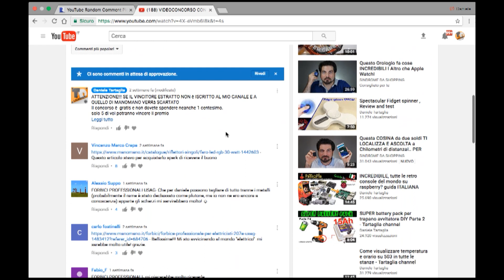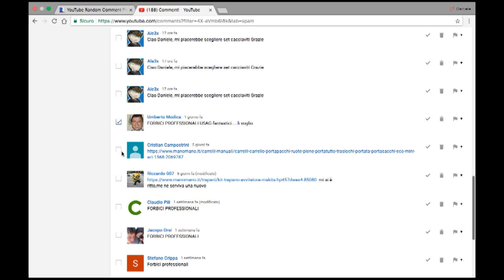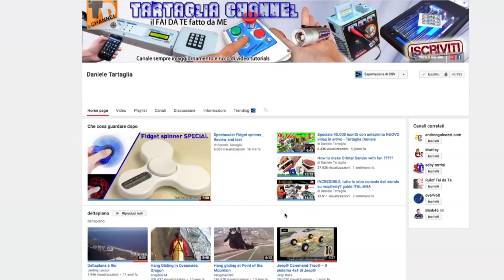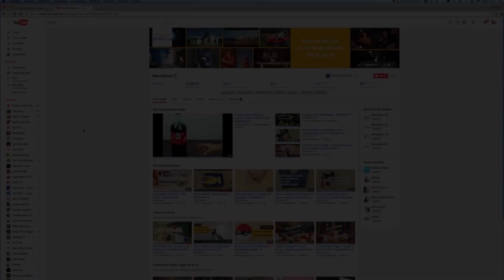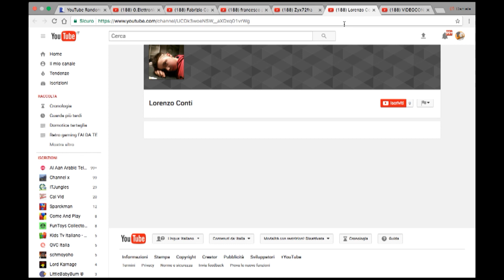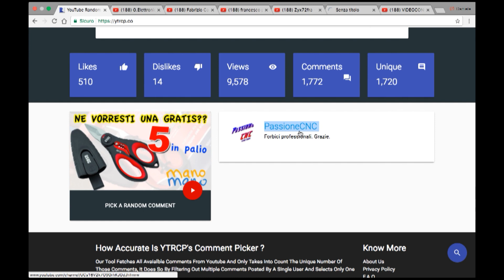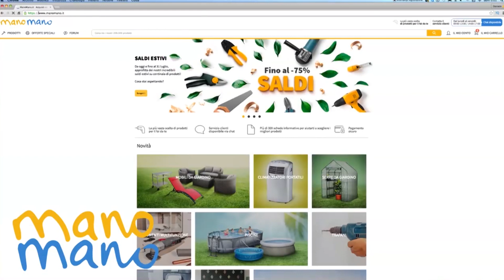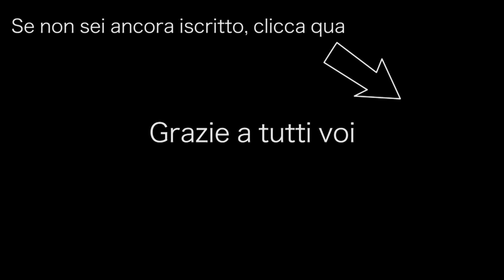ESTRAZIONE Concorso a premi Giveway Forbice professionale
Il sito che ha finanziato questo concorso

Se non avete vinto ma vi siete appassionati agli oggetti del concorso e volete dare un piccolo contributo anche a me, potete acquistare i seguenti oggetti utilizzando il mio codice affiliazione: